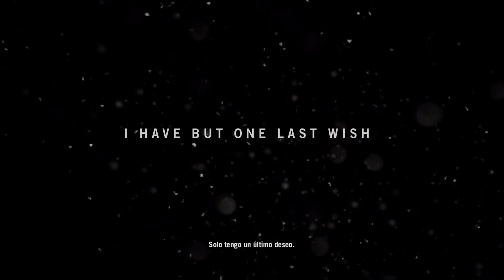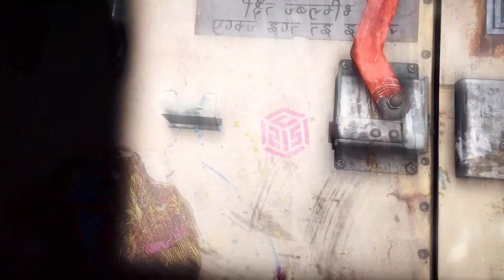Far Cry 4 | Let's Play en Español | Capitulo 1 | Bienvenidos a Kyrat | no comentado (PC)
Oculto entre las imponentes cumbres del Himalaya se esconde Kyrat, un territorio sumido en la tradición y la violencia. Ajay Ghale viaja a este pequeño país para cumplir el último deseo de su madre, sin embargo, se ve envuelto en una guerra civil para derrocar el opresivo régimen del dictador Pagan Min.